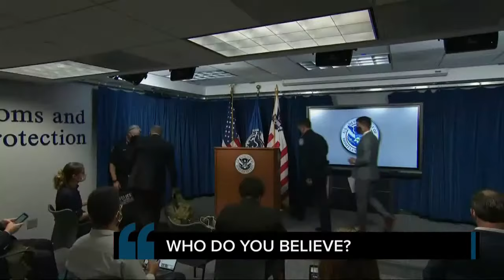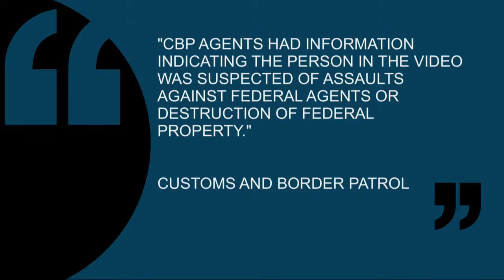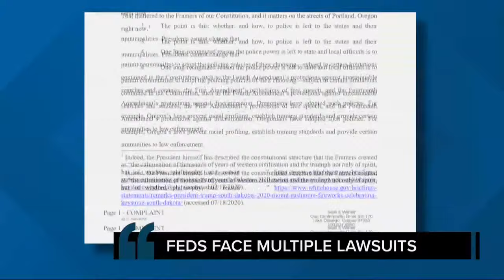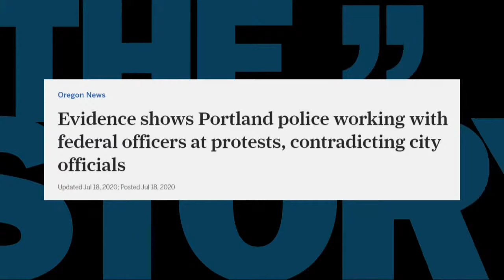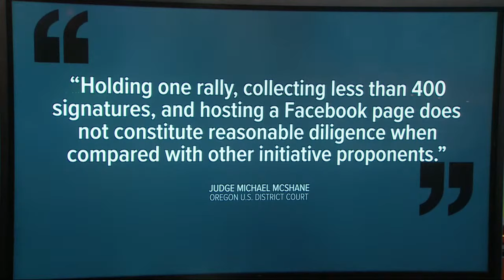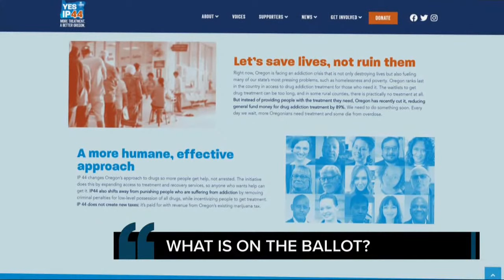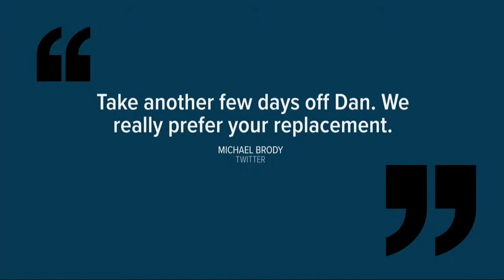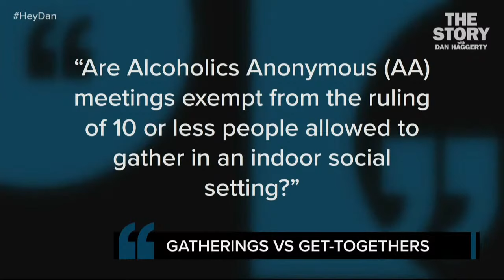The Story with Dan Haggerty: July 21, 2020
July 21, 2020 on The Story: What's the difference between a gathering and a social get-together? If you said nothing, the state would like a word… Here’s The Story.